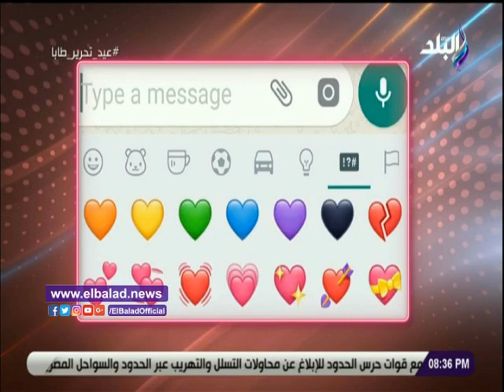رامى صبرى: بغنى من 14 سنة وعملت 6 ألبومات و 20 أغنية سنجل